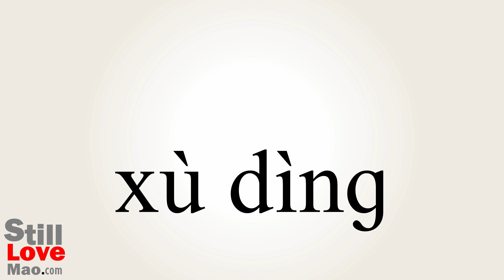How to Say Renewing in Chinese